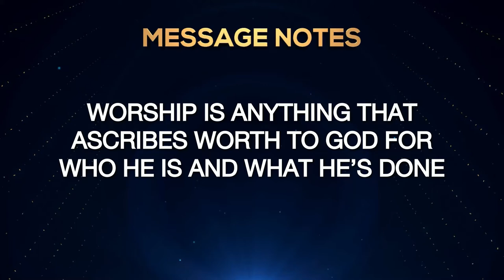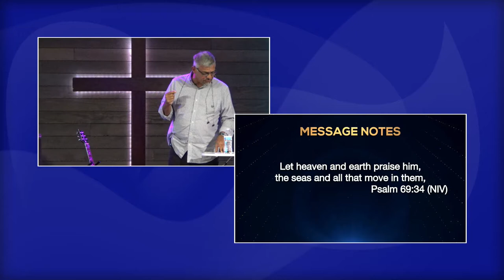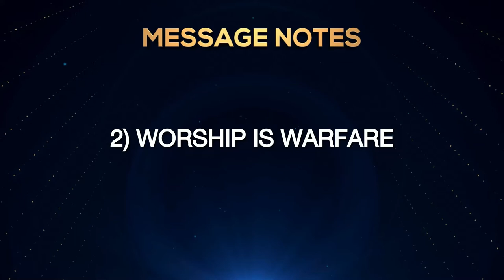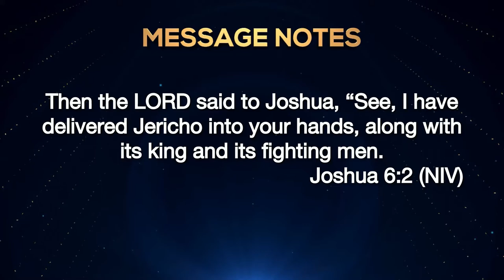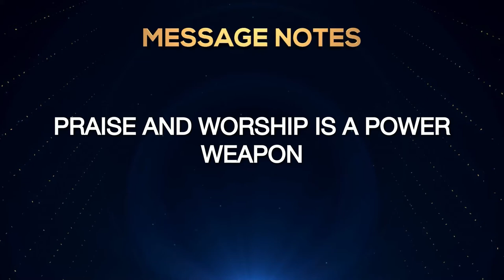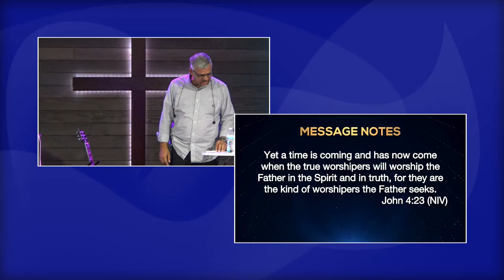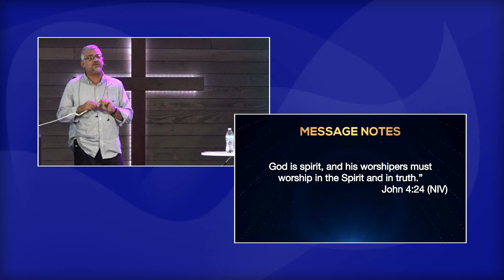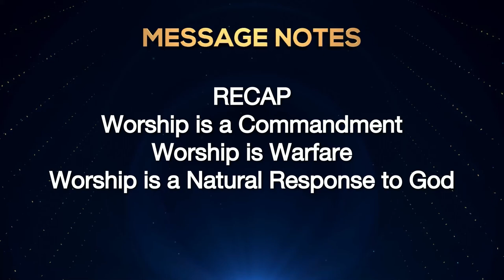The Importance of Worship in a Believer's Life - 01 November 2020